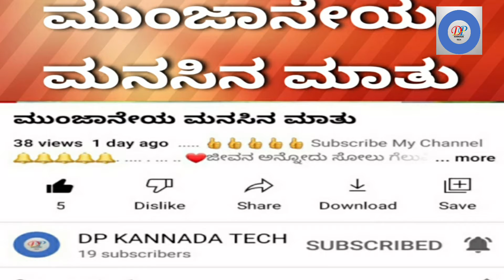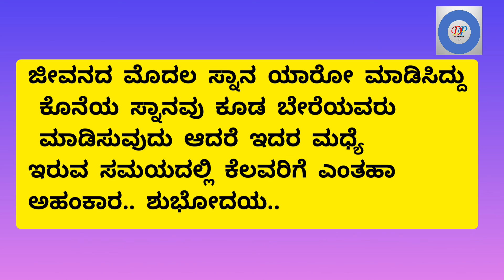This Will Change Your Perspective About life journey ಮುಂಜಾನೇಯ ಮನಸಿನ ಮಾತು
dp kannada
dp tech
kannada tech dp
arnold life story in kannada
bodybuilders in kannada
arnold biography in kannada
arnold kannada
life changing motivation video
life stories
best kannada motivation
motivational life story,life
kannada inspiration video
kannada motivational video
arnold terminator movie
life is not a journey,journey
live in the moment,life's
meaning of life,purpose of life
do what you want,philosophy
inspire,mark wooding
dpkannadatech,dp
kannadatech,dpkannada
kannada videos
kannada life whatsapp status
kannada feelings songs